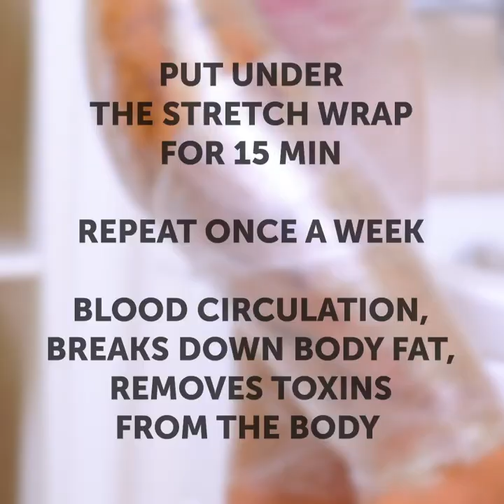Amazing Lemon Hacks for your Natural Beauty and Home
Natural ingredients combined, used in perfect harmony for your body.
Lemons and honey are two very powerful ingredients you can use on your body!
Did you know that rubbing a lemon on your hands can remove beetroot stains? And if you rabid in on scratched wood with some olive oil it softens the scratch? You can even rub lemon on your white sneakers to clean them up!!
You can use lemon to clean up many things! Like the bottom of your pan!
Cracked heels? Place a squeezed lemon on them and leave it on your skin for some time! Lemon acid gently exfoliates heel skin! Make sure to repeat 2 times a month for optimum results.
Aloe Vera is another natural ingredient you can use for many things, like healing a wound, exfoliate dead skin cells and make your make up water resistance?

2:05 – Aloe Vera soap bars
2:48 – how to reduce dandruff flakes
4:18 – how to treat a small wound
6:35 – How to clean the bottom of a pan
7:43 – How to control excessive sweating